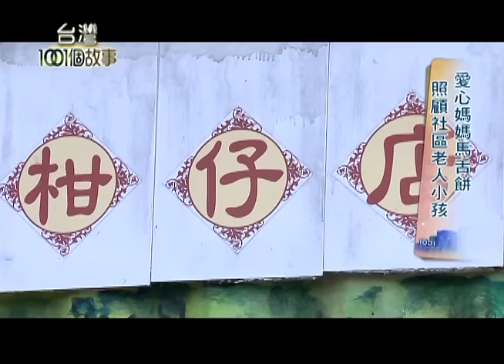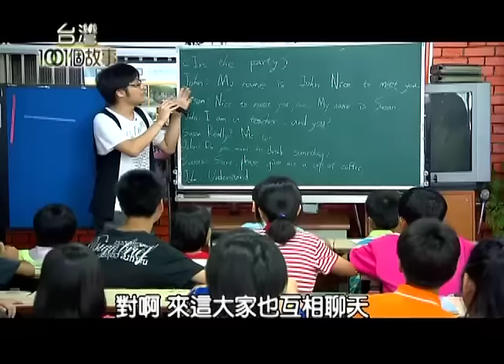愛心媽媽馬舌餅 照顧社區老人小孩 part6【台灣1001個故事】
很多遊客到彰化秀水鄉的
馬興社區購買當地的馬舌餅
社區的愛心媽媽輪流製作馬舌餅
並且把收入全部拿出來
用來照顧社區的老人小孩